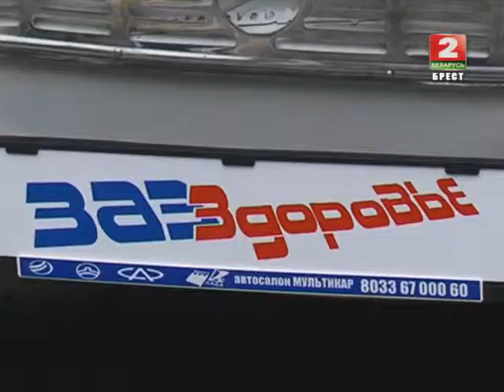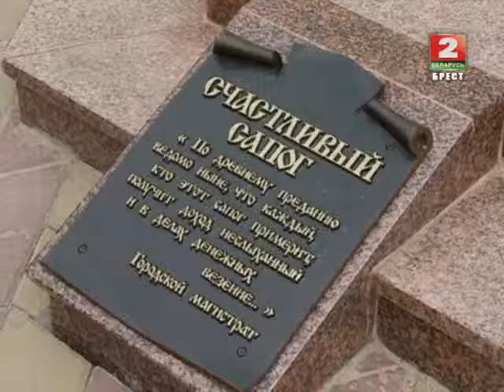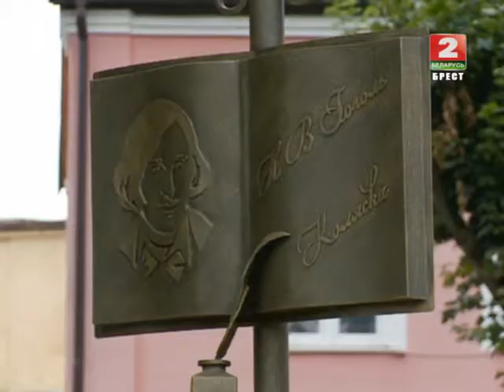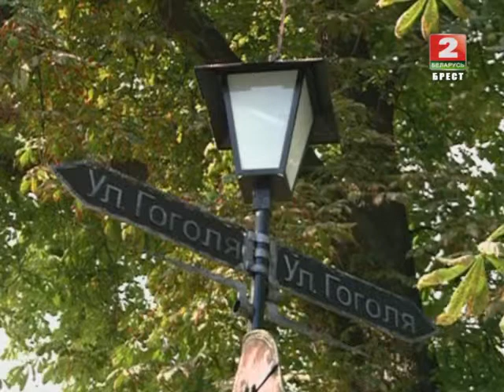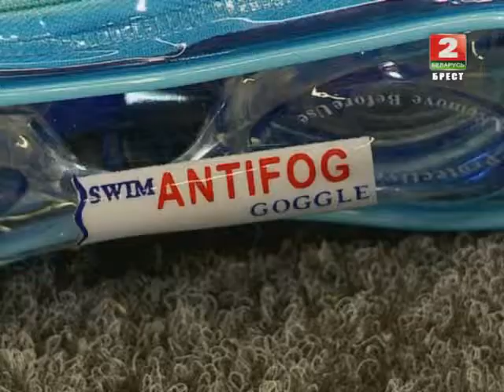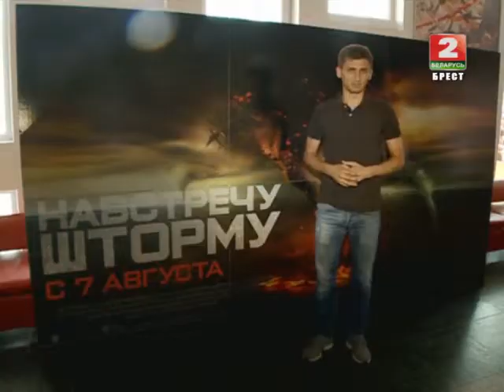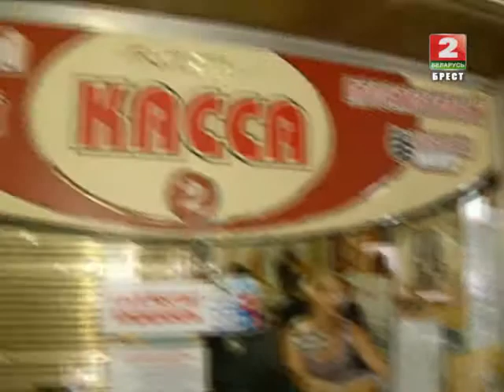Утренний эспрессо 13-08-14